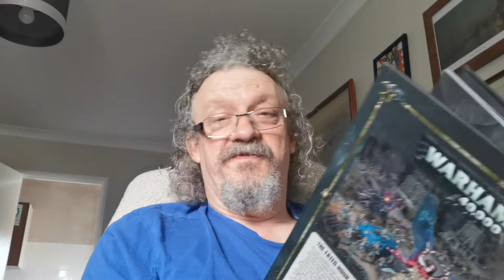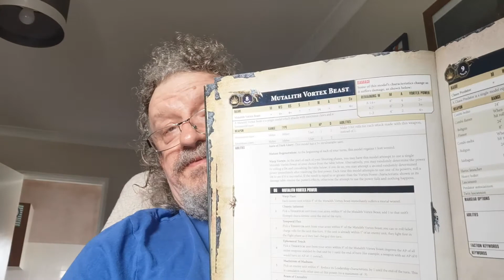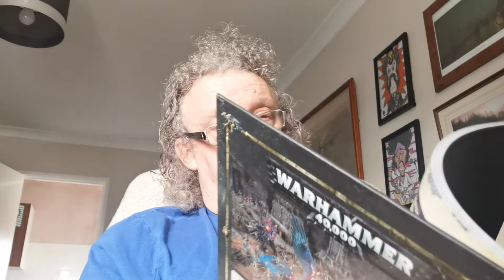Chaos Space Marine Codex News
Games Workshop have revealed some information about the up coming Chaos Space Marine Codex. I also take another look at the balance sheet to see how the news combines with features on that sheet to improve the Chaos Space Marines on the table top.

Thousand sons collectors may also find this interesting too :)